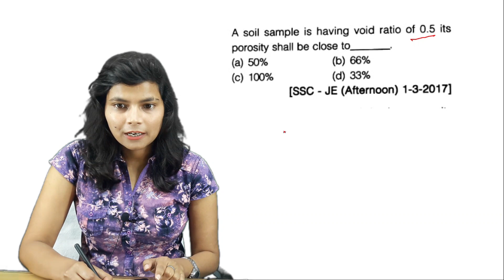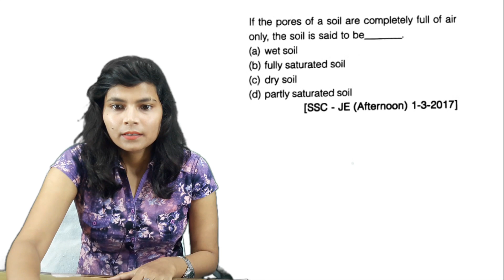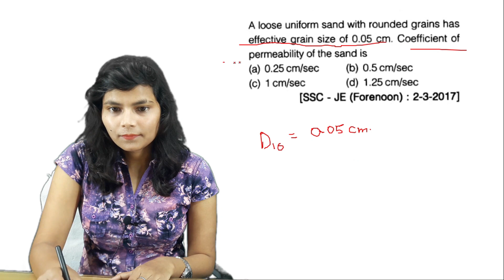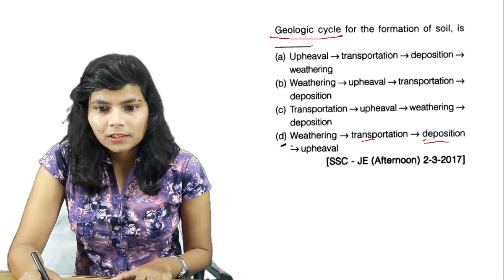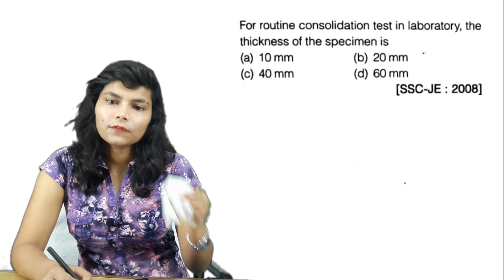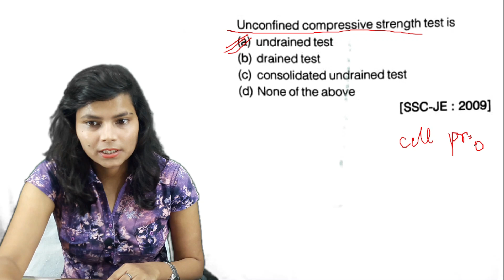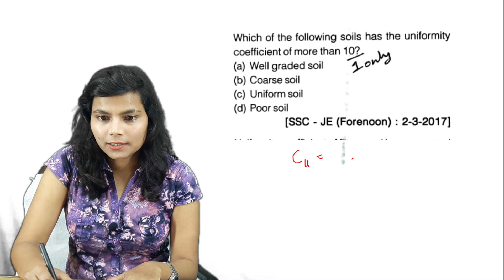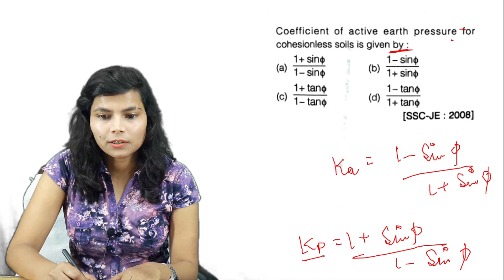PREVIOUS YEAR SOLVED OBJECTIVES OF (SOIL MECHANICS#) FOR SSC JE (SET-2)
IN THIS LECTURE WE HAVE DISCUSSED PREVIOUS YEAR SOLVED QUESTIONS OF "#SOIL MECHANICS##" WHICH HAVE COME IN SSC JE .